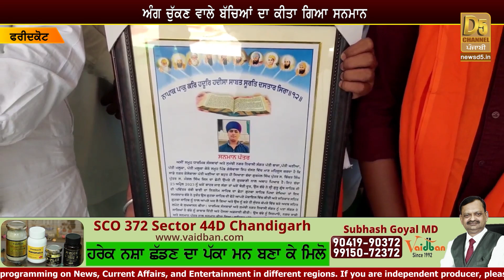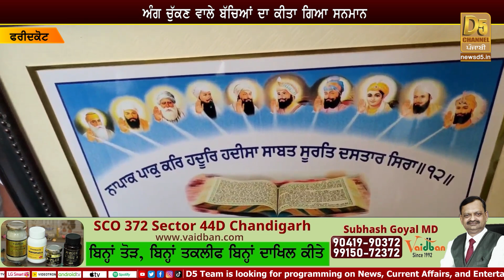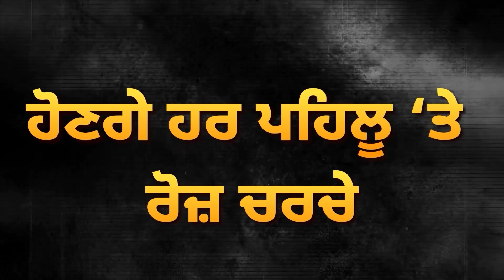Beadbi ਤੋਂ ਬਾਅਦ ਇਨ੍ਹਾਂ ਬੱਚਿਆਂ ਨੇ ਕਰਤੀ ਕਮਾਲ, ਵੱਡੇ-ਵੱਡਿਆਂ ਨੂੰ ਸਿੱਖ ਲੈਣ ਦੀ ਜ਼ਰੂਰਤ | D5 Channel Punjabi